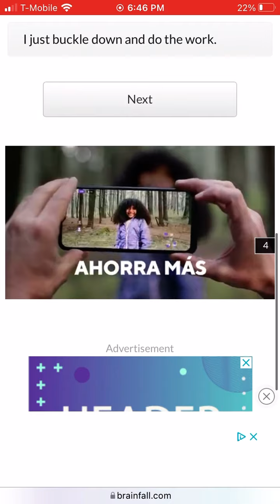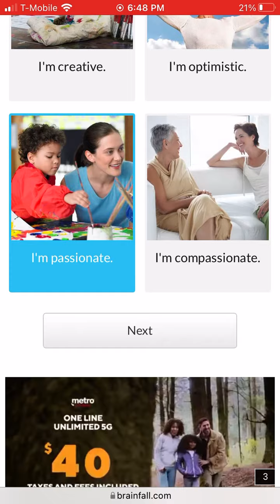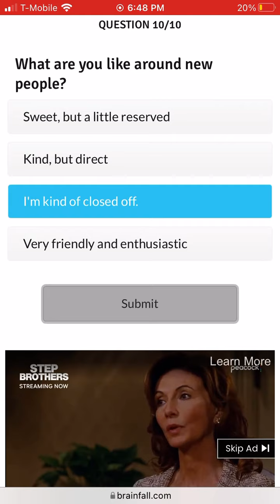Taking a Zodiac sign test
Test made by Brainfall